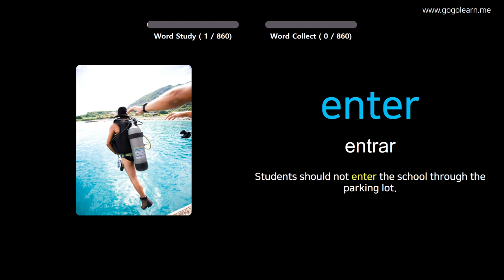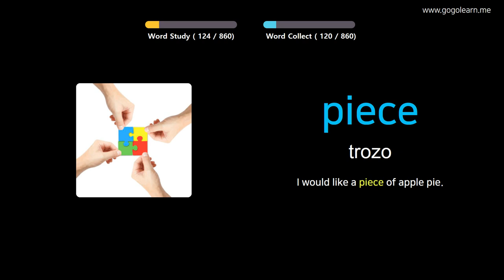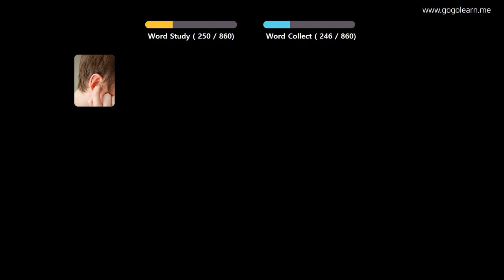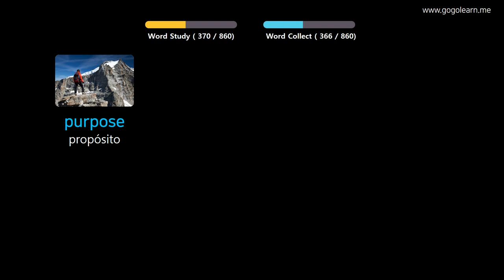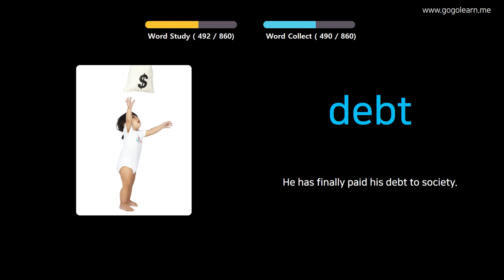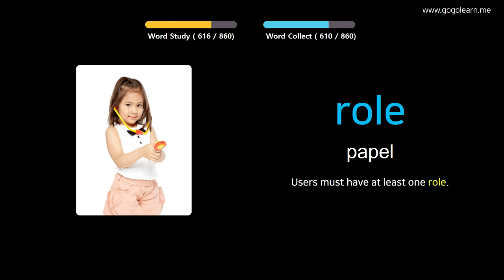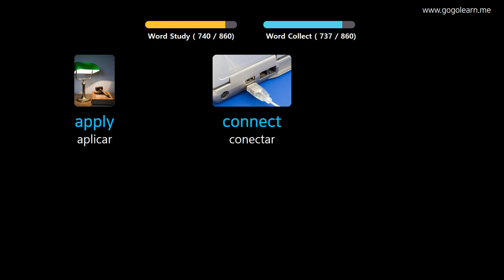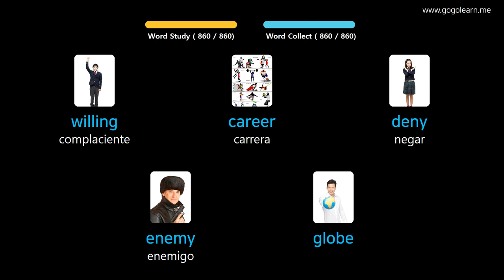Aprender Inglés A Través De Imágenes |Vocabulario Inglés Escuchando Mientras Duerme | Golearn